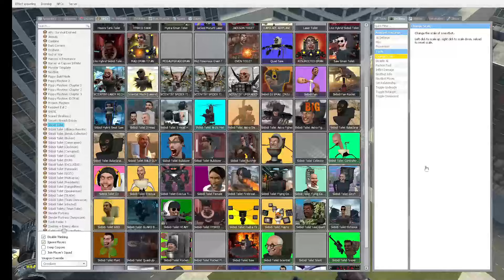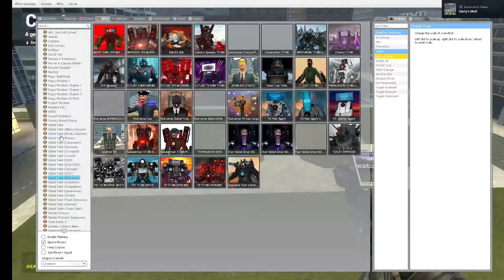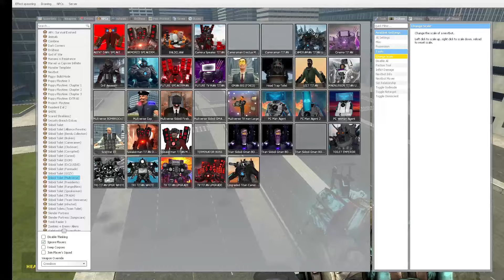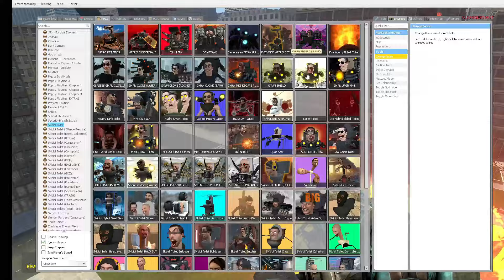SKIBIDI TOILET ASTRO ATTACKS SMALL SPEKERMAN AND SPEKERMAN BIG RESPONDS